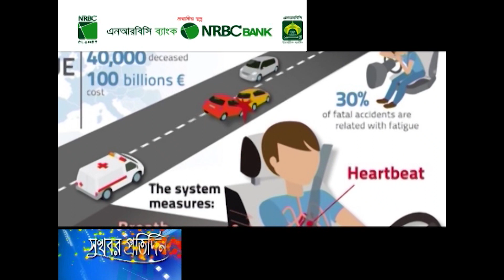স্মার্ট সিটবেল্ট ব্যবহারে কমবে দুর্ঘটনা